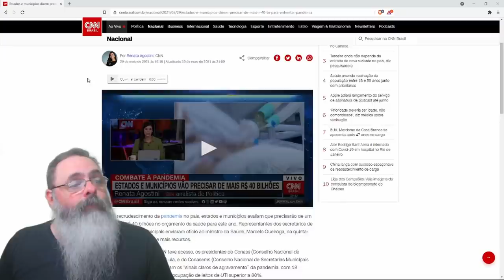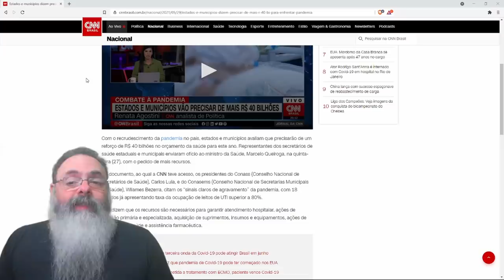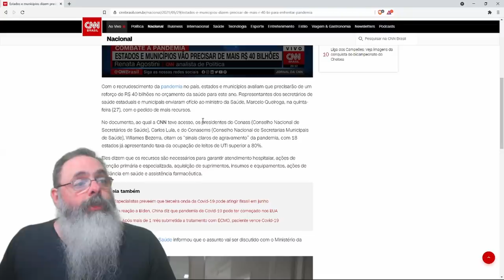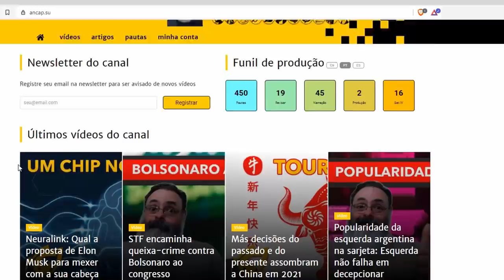Estados e municípios querem dinheiro